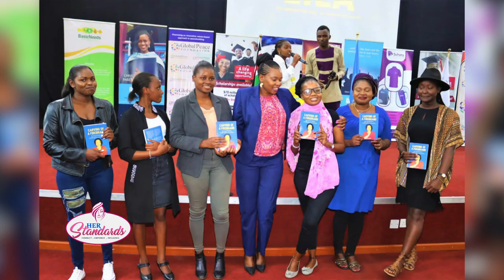A journey Of Brokenness, Breakthrough, Loss & restoration: Irene Kendi Shares Her Story/Herstandards